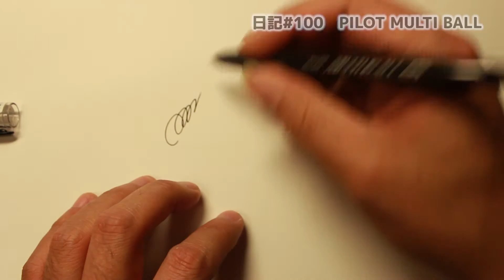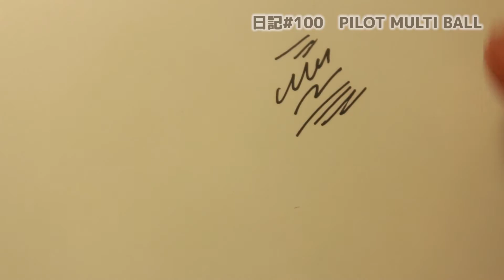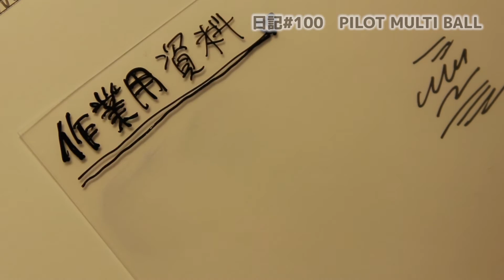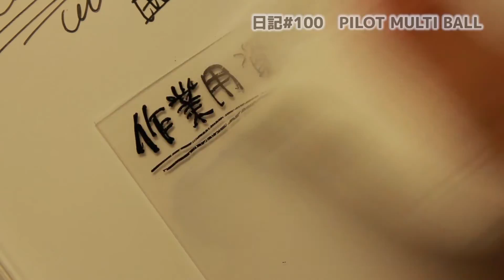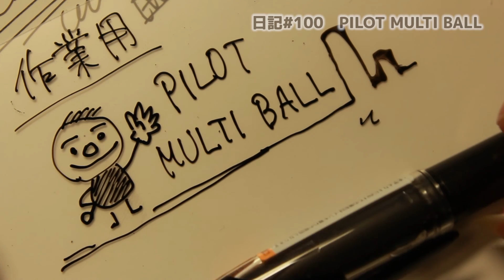【日記】#100 プラスチックにも書けるPILOT MULTI BALL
プラスチックやガラスにも書けるボールペン
前から興味はあったけど、とりあえずどんな感じなのかな？

★使用音源★
・甘茶の音楽工房